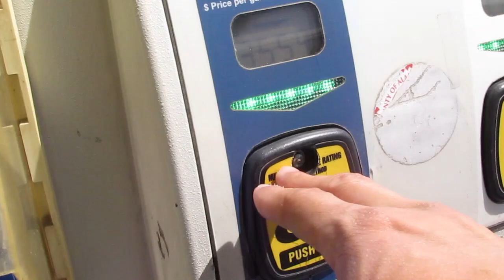Crazy Goats! (running errands, walking the dog, and more!)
Joe and Cheyenne capture some crazy videos of the goats! Together they work more on the garden table. Joe runs errands and then they take Lizzie on a walk!